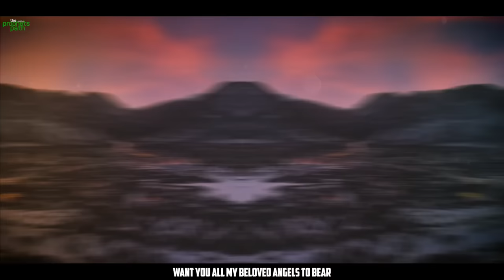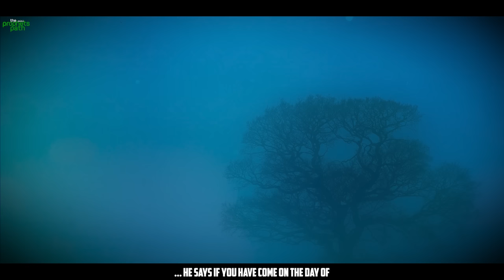IF YOU DO THIS, ALLAH WILL BECOME YOUR FRIEND